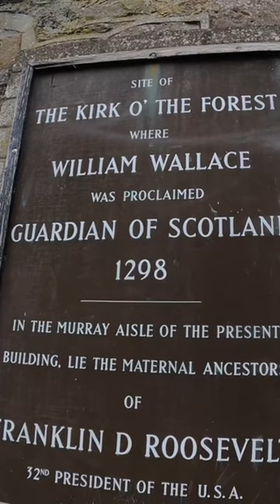Ancient site linking FDR to William Wallace